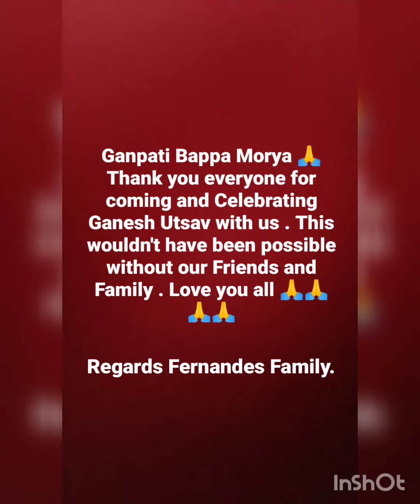Ganpati Bappa Morya 🙏2022.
Thanks Actor Rahul Dev for celebrating  Ganesh Utsav with us  ,it made us all feel really special 🙏.
Thanks to EX -MLA of Andheri West Ashok Jadhav for joining us for Ganpati Celebrations.
Thanks to all Family and Friends who stood by us in this decision,and guided us throughout this wouldn't be possible without you all. 🙏
Thanks to Shree Dattguru Bhajan mandal for amazing kirtan and bhajans 🙏
A Special Thanks to each and everyone of you From FERNANDES FAMILY ❤️❤️❤️.